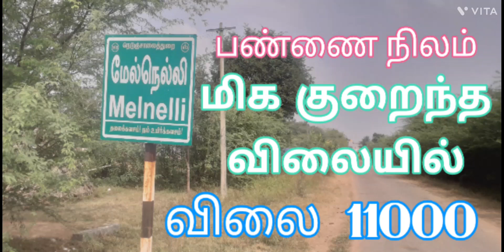Farm land for sale | melnelli | kalavai agriculture farmland @nammanilamm tamilnadu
Farm land for sale | melnelli | kalavai farm agriculture farmland @nammanilamm tamilnadu !!!

agriculture

முழு விவரத்தை அறிய

வீடியோவை முழுவதும் பாருங்கள்

Agriculture land for sale

விவசாய நிலம் விற்பனைக்கு | கலவை | இராணிபேட்டை மாவட்டம் Agriculture land for sale

மிக குறைந்த விலையில் விவசாய நிலம் விற்பனை க்கு உள்ளது சாலை வசதியுடன் கூடிய இலவச மின்சாரம் மற்றும் ஆழ்துளை கிணறு  வசதி உள்ளது

எங்களிடம் மிகவும் குறைந்த விலையில் பண்ணை நிலம் கிடைக்கும்

வீட்டு மணைகள் மற்றும் வணிக வளாகம் கட்டுவதற்கு சிறந்த நிலம் தருகிறோம்

சிறந்த தரத்துடன் எங்களிடம் builders  உள்ளார்கள்

கனவுகளை நனவாக்குங்கள்

get fit
vidIQ
getfit

தொடர்பு க்கு

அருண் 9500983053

விவசாய நிலம் விற்பனைக்கு | கலவைக்கு மிக அருகில் | இராணிபேட்டை மாவட்டம் @nammanilamm